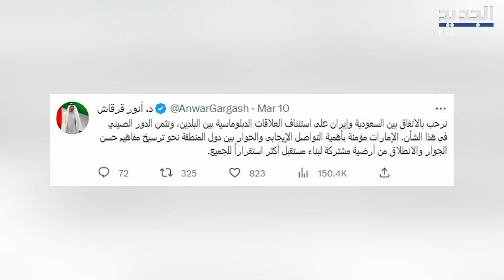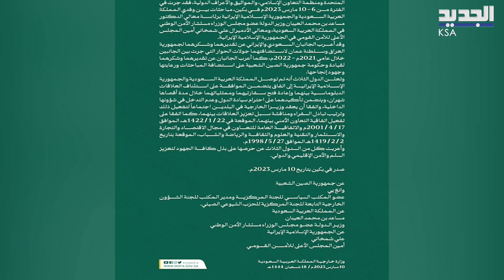اميركا تعلق على وساطة الصين في اتفاق السعودية و ايران :نواجه صعوبة في تقبل إمكانية استبدالنا!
بعد الاتفاق الايراني السعودي الذي هز المنطقة اقليميا فحظي بتعليقات وردود فعل عربية ، وكان لافتا حصوله بوساطة صينية، التي تظهر مؤخرا على ساحة الاقليم السياسية خارجة من عباءة الاقتصاد، وهو الامر الذي ربما قد اثار حفيظة الاميركيين، فقد علقت أمريكا على دور الصين بالوساطة ما بين البلدين.